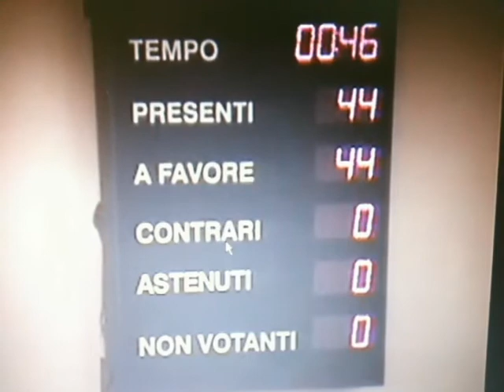Goffi vince una delle sue battaglie in Piemonte: istituito l'Osservatorio su Equitalia.avi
30 luglio 2010: data storica per Alberto Goffi, che vince una delle sue battaglie in Piemonte: Istituito l'Osservatorio su Equitalia.